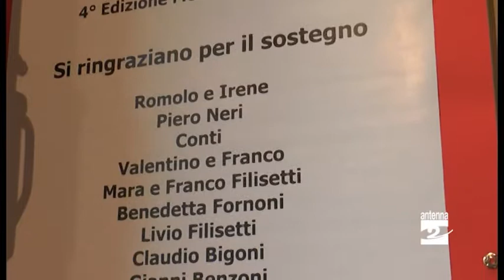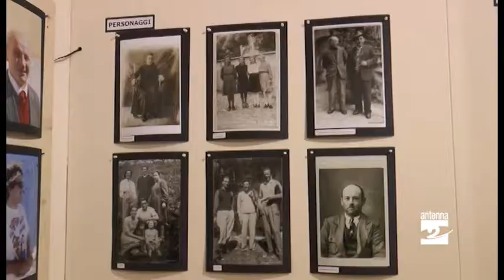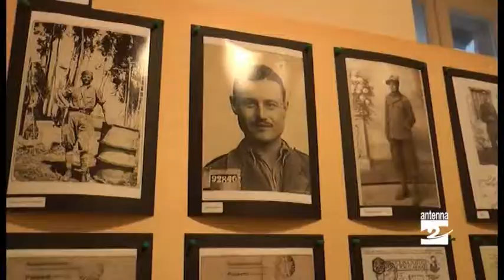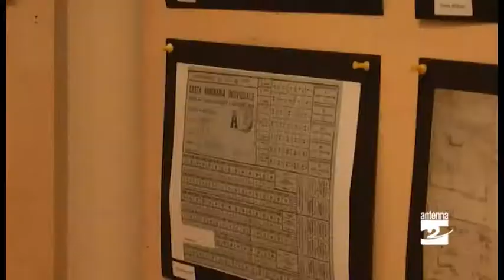Ardesio, un Natale di "Ricordi"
Un Natale di ricordi ad Ardesio: quelli che suscita la mostra fotografica inaugurata il 24 dicembre. Quasi 500 scatti raccontano il paese a partire dall’Ottocento.